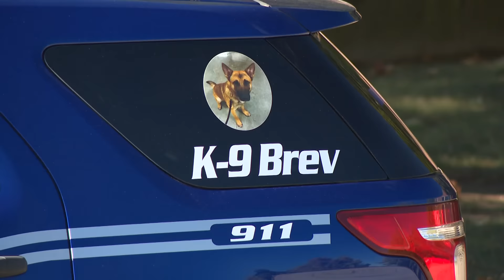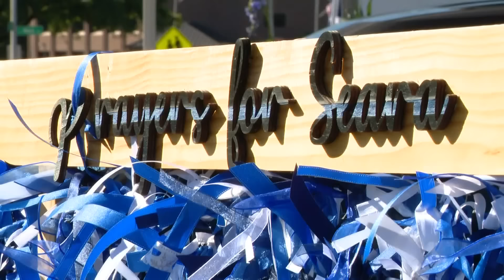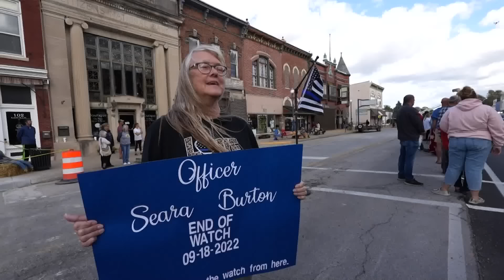Officer Seara Burton Funeral Services | WTHR Team Coverage 6 p.m.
Comprehensive coverage from fallen Officer Seara Burton's funeral on September 26, 2022.

WTHR Channel 13 brings you thoughtful storytelling from central Indiana. You can access our collection of compelling stories at WTHR.com and WTHR +. We deliver the best in breaking news, live video coverage, original journalism and segments from Indianapolis.